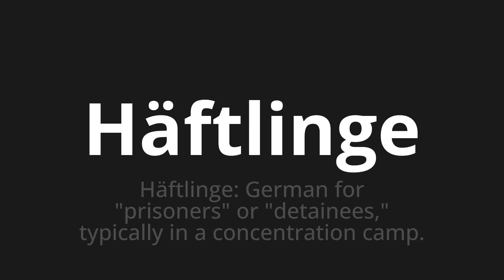How to pronounce Häftlinge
Master the Pronunciation of 'Häftlinge which means prisoners' - which means : Phants: German for "Prisoners" Or "Detailes," Typicalally in A Concentration Camp. 📝 with @PronunciationGerman 🎓🗣️ - [Your Guide to German]

Learn to pronounce 'Häftlinge' perfectly in German with our easy and engaging tutorial by @PronunciationGerman! 📖📽️ In this comprehensive video, we provide you with native speaker examples 🗣️👂 and phonetic breakdowns 🎵 to ensure you get the pronunciation just right.

How to say Prisoners in German